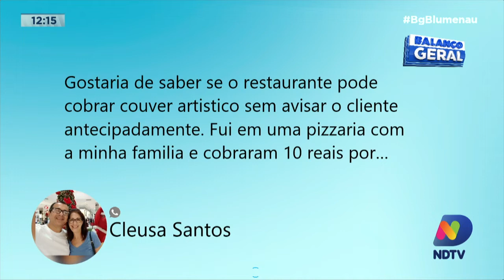Pergunte ao Procon: tire suas dúvidas sobre direito do consumidor